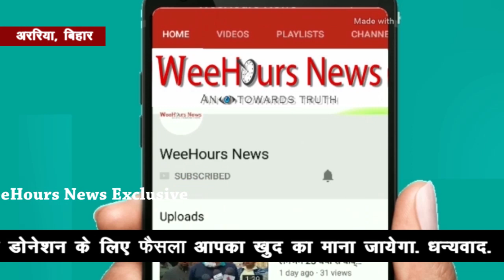Exclusive Interview:आरती ने लिया बड़ा फैसला, भविष्य को लेकर उठाया बड़ा क़दम, देखिए सिर्फ WeeHours News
Discription: छोटू हत्याकांड- छोटू की प्रेमिका आरतिका कुमारी उर्फ़ आरती ने अपने भविष्य को लेकर किया बड़ा ऐलान, उन्होंने कहा की हम मेरे तरह पीड़ित लड़कियों एवं महिलाओं के लिए छोटू-आरती चेरिटेबल ट्रस्ट का आरंभ करेंगे. जहाँ उन्हें इन्साफ दिलाने के लिए सरकार और प्रशासन से लड़ेंगे. आगे उन्होंने क्या कुछ कहा देखिए weehoursnews.com एडिटर इन चीफ मो इमरान के साथ आरती की Exclusive Interview में.।। WeeHours News(हिन्दी)॥
Hi,
This is… WeeHours News.

This is an Online News Channel that deals in two languages, Hindi & English. Based on Truth and facts. Today "Social Media" plays a significant role in the interchange of information wide across the world. We get so many options to communicate and share our thoughts and facts. And so we initiated to approach information through Youtube and Google web portal.